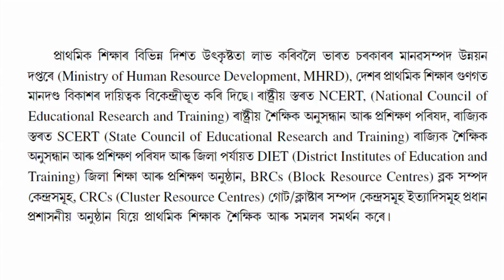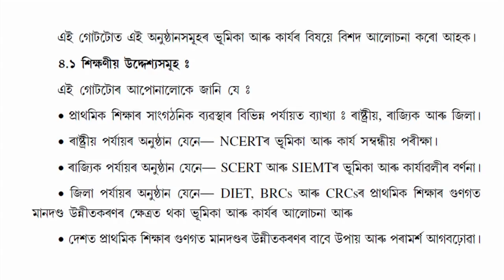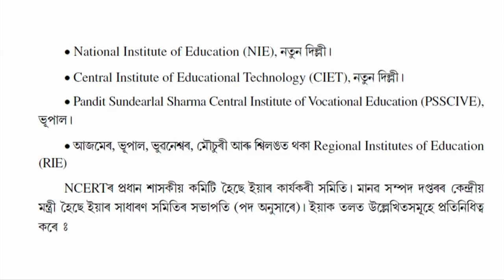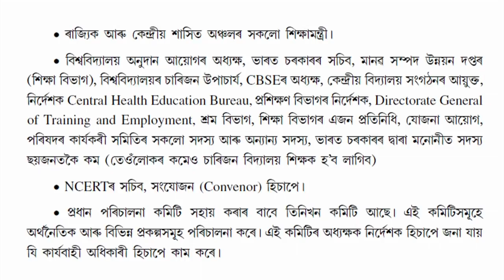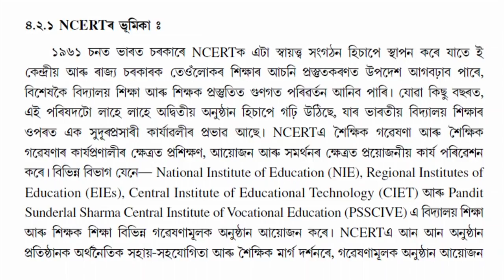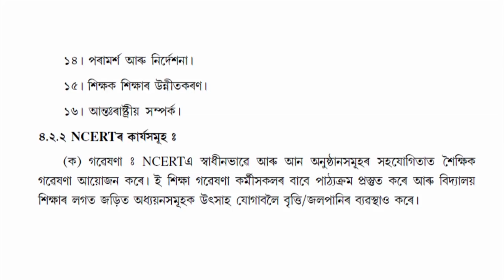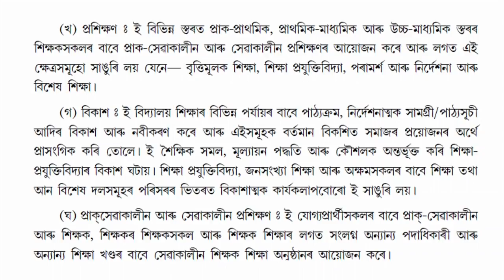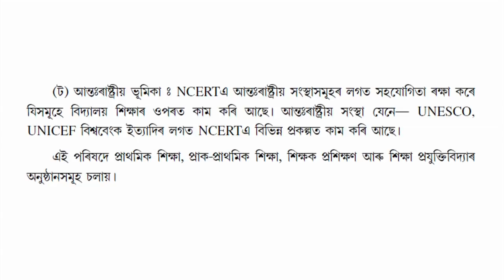COURSE 501 : Elementary Education at National Level(NCERT) in Assamese